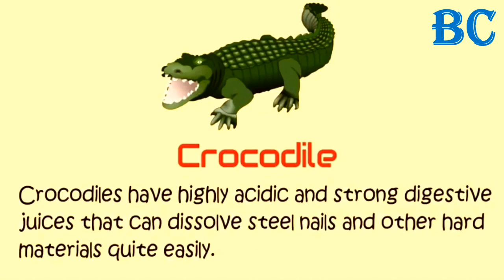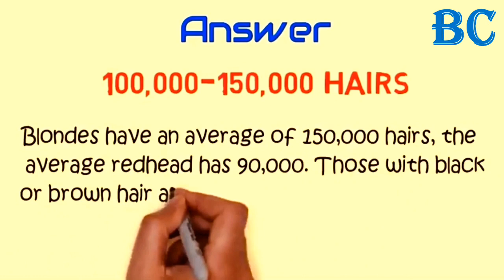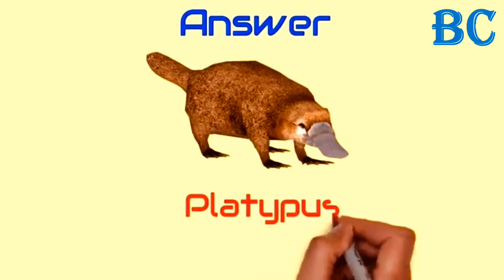Interesting GK - Check Your Knowledge Part -1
Our Vision is to be the most preferred educational and training institute and evolve into a world class institution.Brilliant Classes is a certified Educational Institute.We has a team of hard working & dedicated professionals who are working to build expert’s man power to fulfill our aim of contributing to the nation. Brilliant Classes, Rourkela Managed by NVIET is professionally managed by highly experienced professionals with the objective of making.

CBSE  | ICSE | CHSE | HSC Regular Classes & Online Classes - Join " Brilliant Classes "
                                     ODISHA Brand